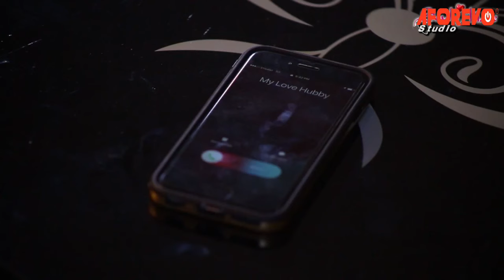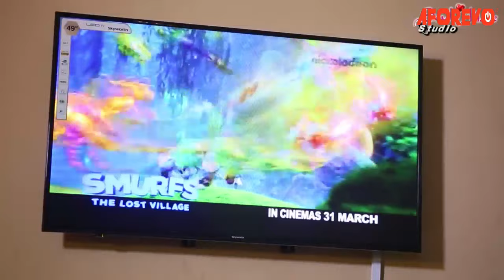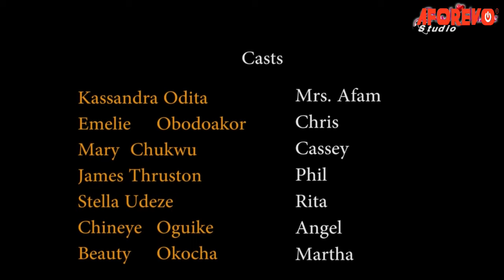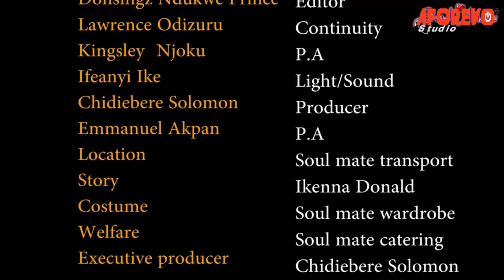Leave Everything Your Doing And See How God Answered The Prayers Of This Little Girl-Nigerian Movies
She took matters way out of proportion by turning against her husband, whom she thought cheats on her her. Her friend Rita tried to bring them down. This is the story of Cassey.

FirstClassTV#nigerianmovies#CANADA#JAMAICA#USA#UK#TRINIDADANDTOBAGO#africannigerianlatestmovies#ruthkadiri247#mauricesamtv